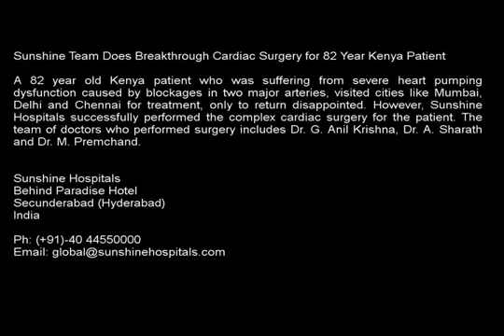Complex Angioplasty With Rotablation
Complex Angioplasty With Rotablation in a Patient With Calcified Heart Blood Vessels (Coronary Arteries) With Severe Pumping Disfunction Of Heart Avoiding major Surgery.